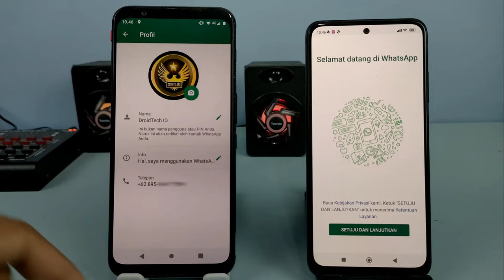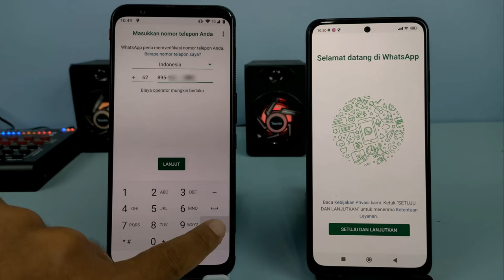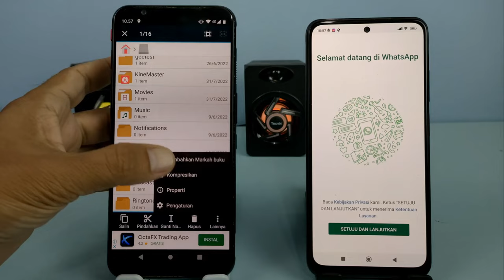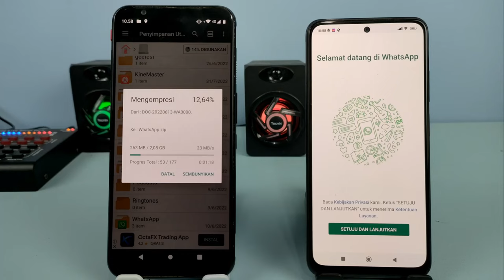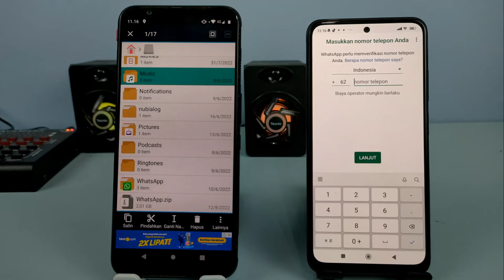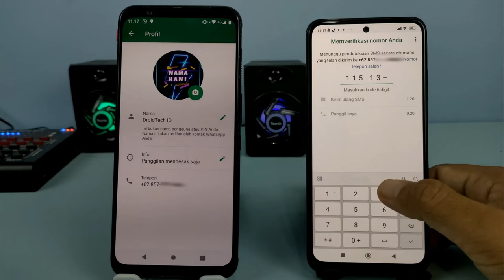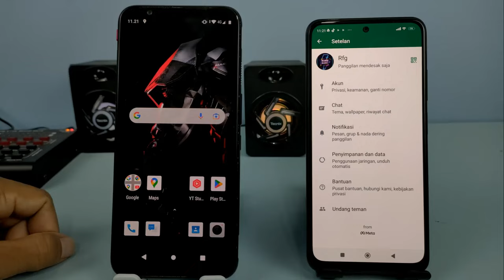Cara Memindahkan Chat Whatsapp Ke Nomer Yang Berbeda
Hai semuanya, di video ini saya share ke kalian semua yaitu cara memindahkan isi chat WhatsApp ke hp lain dengan menggunakan nomor yang berbeda.
Biasanya untuk memindahkan chat WhatsApp dari sebuah HP Android ke HP Android lainnya, maka diharuskan kita menggunakan nomor yang sama supaya chat WhatsApp dan juga file lainnya bisa berpindah dan bisa digunakan kembali.

Nah jika kalian ingin memindahkan seluruh isi chat WhatsApp ke HP lainnya dengan menggunakan nomor yang berbeda, kalian memerlukan sebuah aplikasi untuk membuka file data backup WhatsApp yang nantinya akan dikirimkan ke HP lain, dan aplikasi tersebut adalah file Manager Plus, silahkan download aplikasinya di sini

Terima kasih